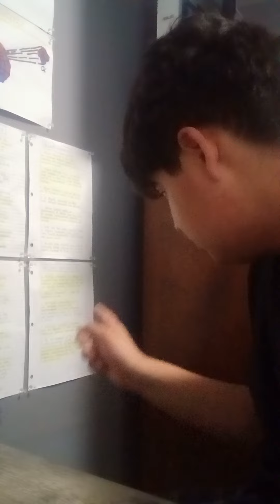All About Physical Biochemistry (Last 2022 Video)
Ms. Bogursky tried her best on this course! See you in the new year!

Sincerely,

Angel The Chemist